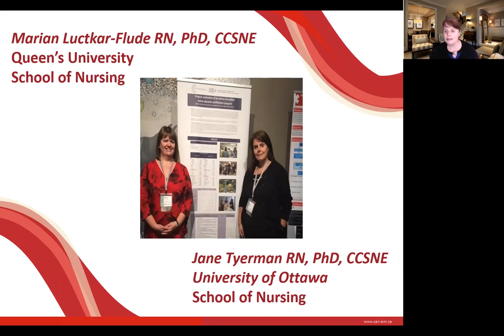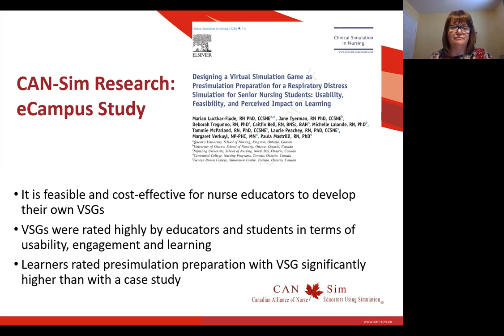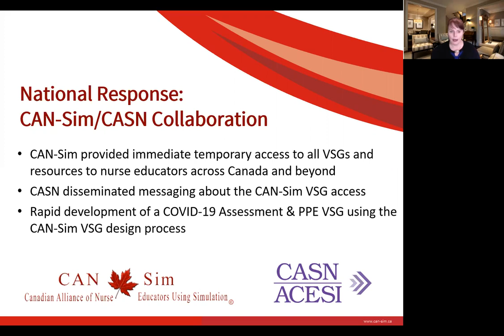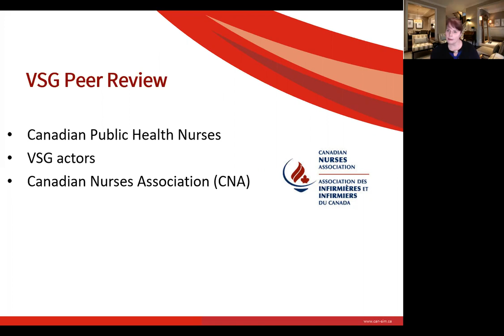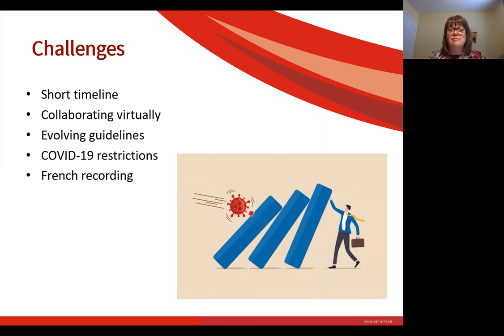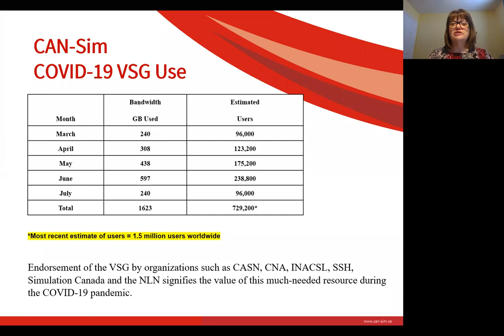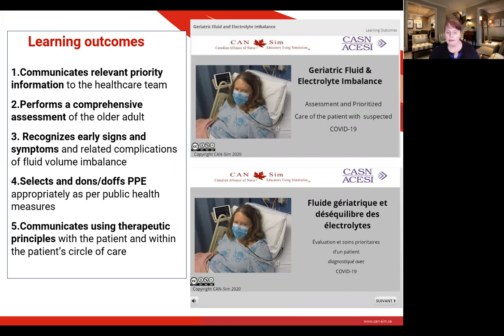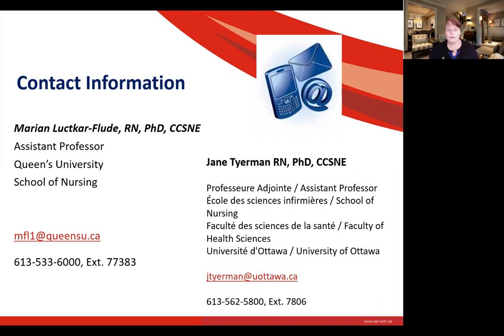CASN Lunch & Learn: Nursing Education during COVID-19 - Virtual simulation and clinical education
NOTE: Q & A portion got cut off.

Description: This presentation will review the development and evaluation of a series of COVID-19 virtual simulation game (VSG) educational modules. In response to the COVID-19 pandemic, the Canadian Association of Schools of Nursing (CASN) and the Canadian Alliance of Nurse Educators using Simulation (CAN-Sim) collaborated to provide essential education for nurses and nursing students. In less than two weeks, a team of simulation and clinical experts met online to develop an educational module focusing on COVID-19 assessment and personal protective equipment (PPE).  This module was designed to strengthen the capacity of graduating nursing students and practicing nurses to provide care during the COVID-19 health crisis. Available in both official languages, this module included the comprehensive VSG along with valuable related resources such as self-assessment rubrics, methods of virtual debriefing, reflective questions and preparatory readings.  The VSG focused on priority assessments and required PPEs from the patient's initial telephone contact with the public health nurse, referral to a COVID Assessment Centre, then treatment in the Emergency Department (ED).  To date, this educational module has been accessed by over 750,000 users and implemented in nursing programs across Canada and globally. Subsequently, with funding from Health Canada, another collaboration has resulted in the creation of five new bilingual VSG modules related to nursing care during COVID-19 including: (1) running a Code Blue; (2) fluid volume deficit in a geriatric patient; (3) deteriorating patient with respiratory distress; (4) airway management and ventilator care; and (5) multi-organ dysfunction.